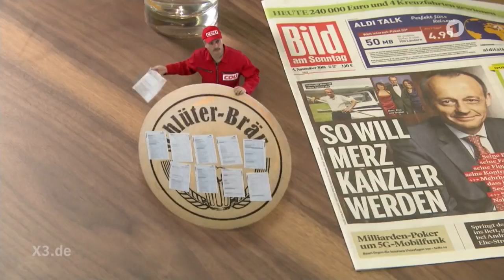Johannes Schlüter ist der Merz-Pilot | extra 3 | NDR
Friedrich Merz wird nicht von Blackrock oder HSBC Trinkaus gesteuert, sondern von Johannes Schlüter, dem Politikerpiloten. Er hat in der CDU-Abstellkammer den ausgemusterten Oldtimer wieder flottgemacht.

Autoren: Dennis Kaupp, Jesko Friedrich, Julian Wessel